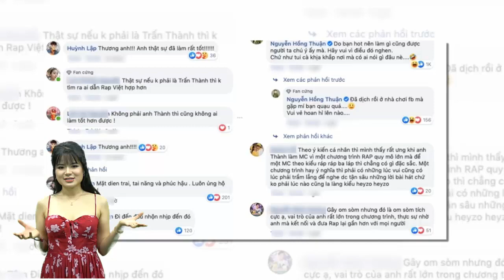Trấn Thành lên tiếng khi bị chê bai không phù hợp làm MC Rap Việt